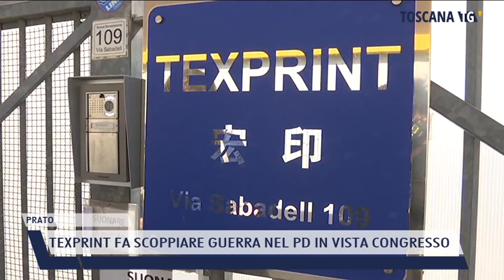2021-09-07 PRATO - TEXPRINT FA SCOPPIARE GUERRA NEL PD IN VISTA CONGRESSO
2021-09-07 PRATO - TEXPRINT FA SCOPPIARE GUERRA NEL PD IN VISTA CONGRESSO